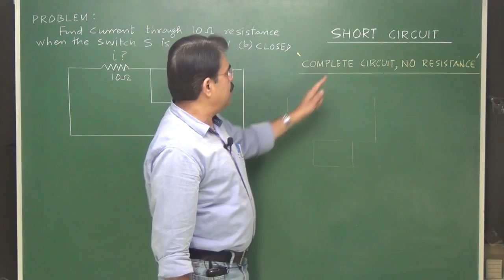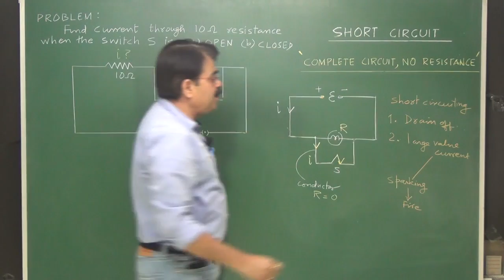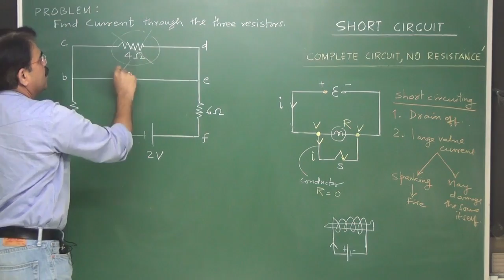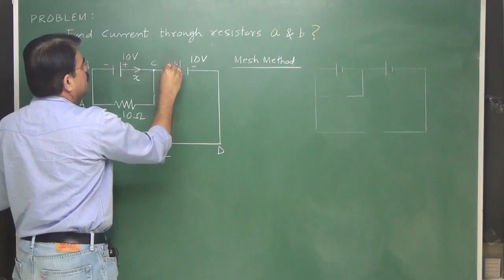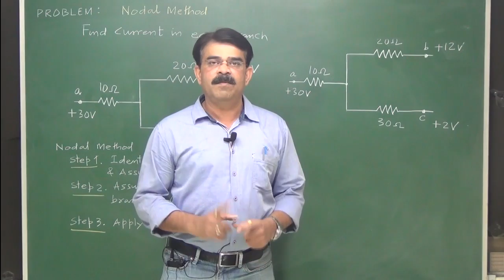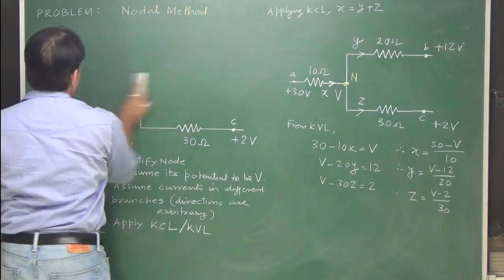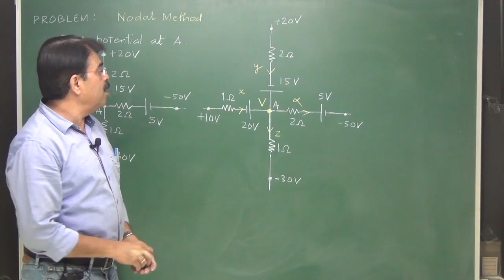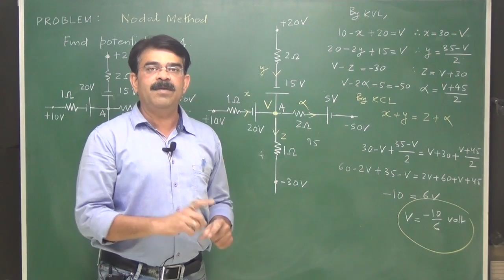Short Circuit (with examples and numerical questions) - Circuit Analysis - 4